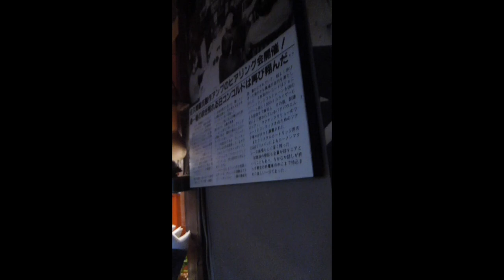レストラン・コンコルド Restaurant Concorde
もう、いつ撮ったのかも判らない。
佐久間さんの 845 & 845 アンプ　 多田さんの LOWTHER　PM6A 二発のスピーカーとの共演　この組み合わせ　最高に素晴らしかった。
I don't even know when I took this vids.
Sakuma-san 845 & 845 amplifiers, performed together with two LOWTHER PM6A speakers made by Tada-san. This combination was absolutely amazing.